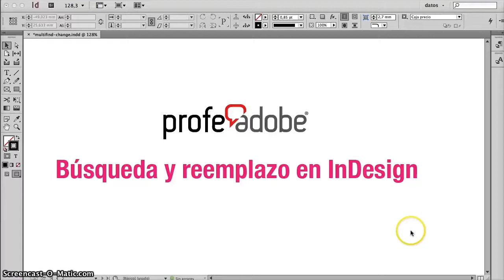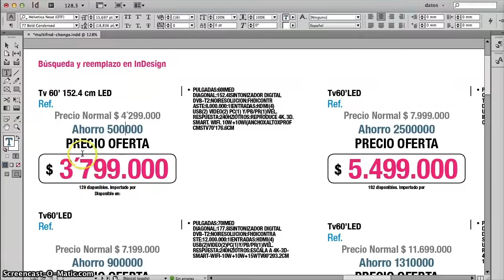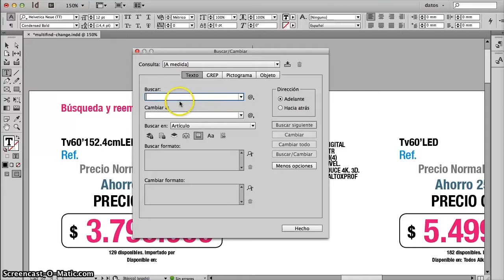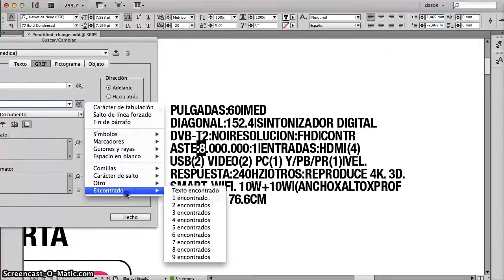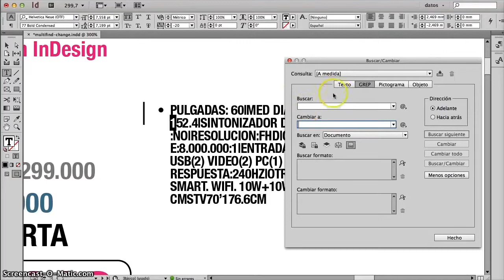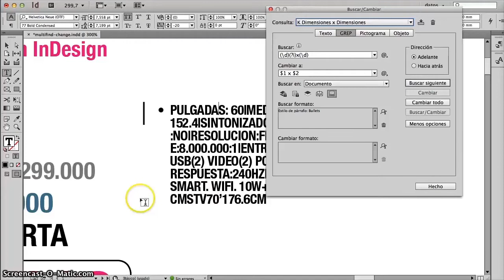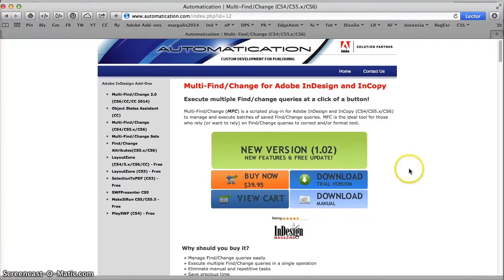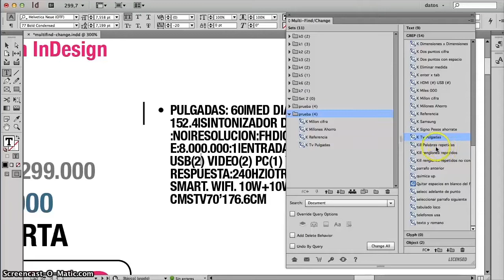Buscar y cambiar en InDesign con GREP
Cómo utilizar las funciones de búsqueda y reemplazo en InDesign en la creación de catálogos en InDesign.